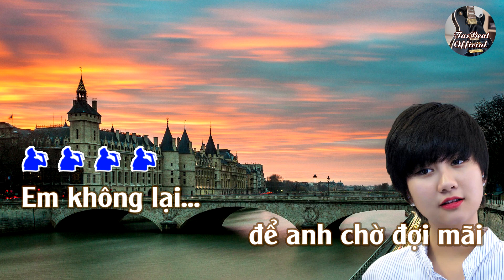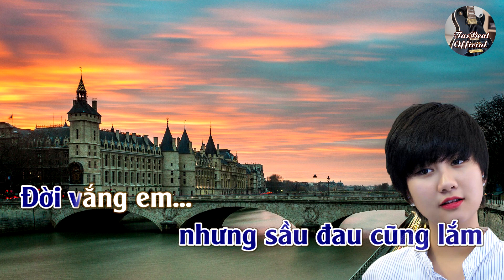Karaoke Anh Không Lại Tone Nam | TAS BEAT